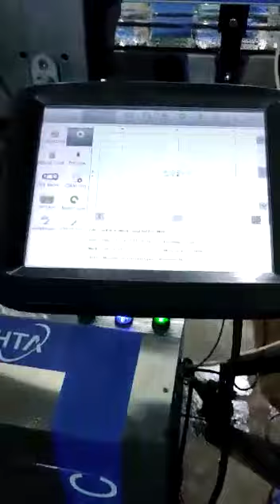water bottle marking machine price 9021228015 call